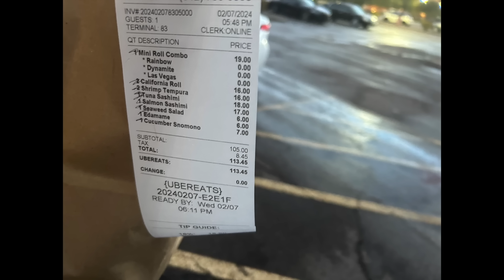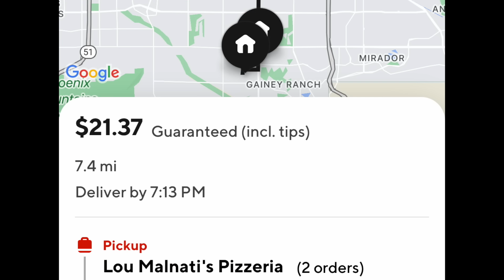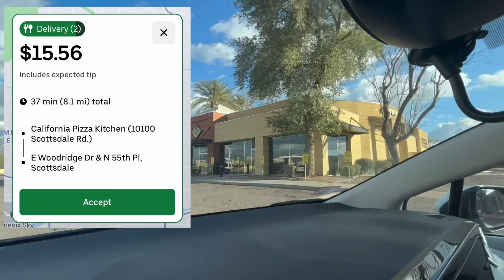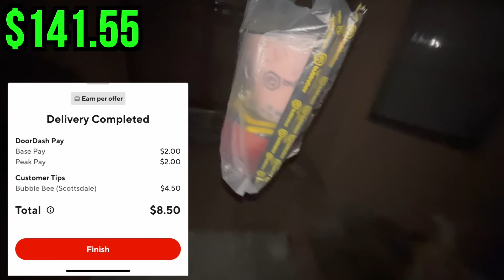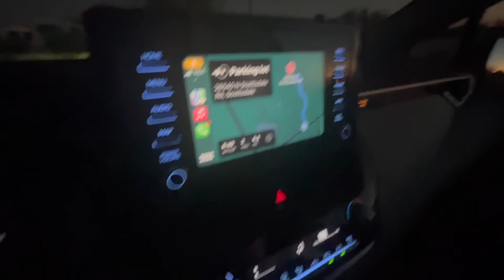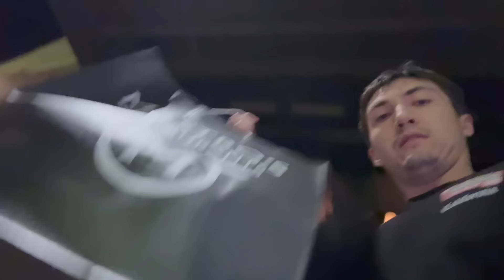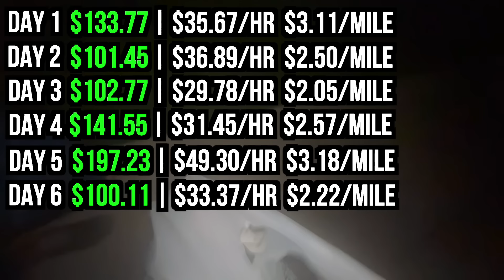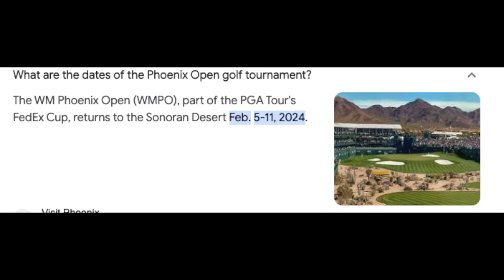How Much I Make As A DoorDash/Uber Eats Driver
Originals, audiobooks and podcasts—all in one place.

How much do doordash/uber eats drivers make?

Today I will be showing you my 28 hour doordash driver, uber eats driver,  grubhub driver, instacart shopper, and walmart spark driver ridealong week. I will also be showing how much i made during the superbowl.